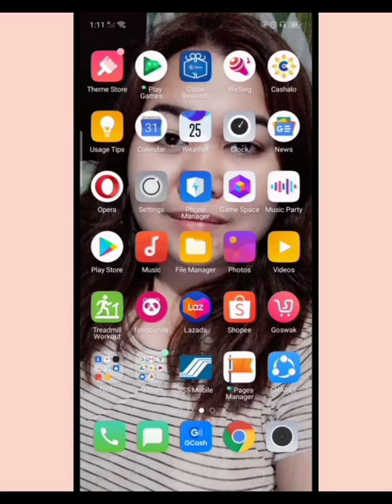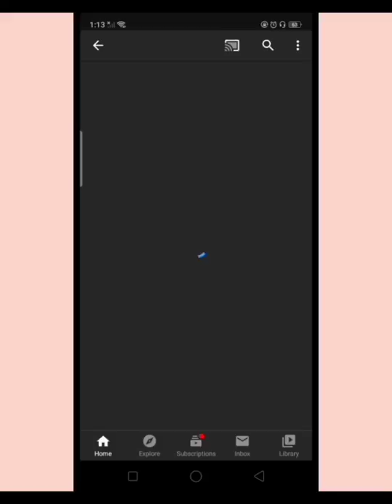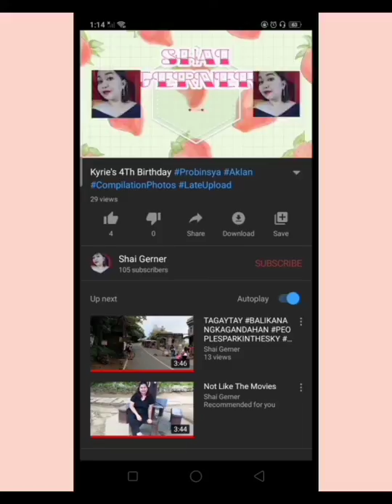How To Add Thumbnail On YouTube Studio To Your YouTube Videos (TAGALOG)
In This Video Tutorial  I Will Show You How To Change Or Add Thumbnails To Your Youtube videos Using ANDROID PHONE Check out this Video It's Very Easy And Simple To Follow 😊

The Official YouTube Studio App Is Better To Installed To Make It Easier To You To Manage Your YouTube Channels On The Go. You Can Also Check Out Your Latest Stats, videos Views, Subscribers, Earnings ,Respond To Comments, Upload Custom Videos Thumbnail Images.

Note : To upload custom thumbnails, You Must Have  A Verified Account First.